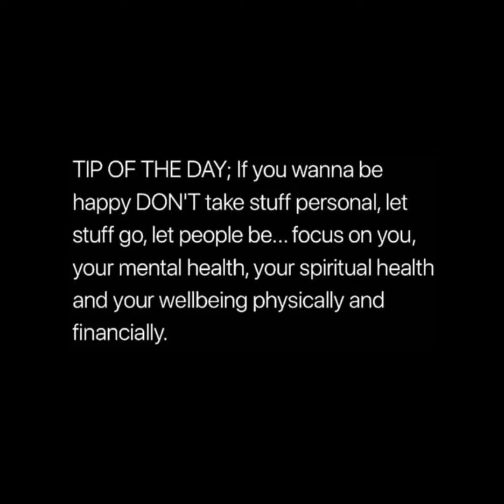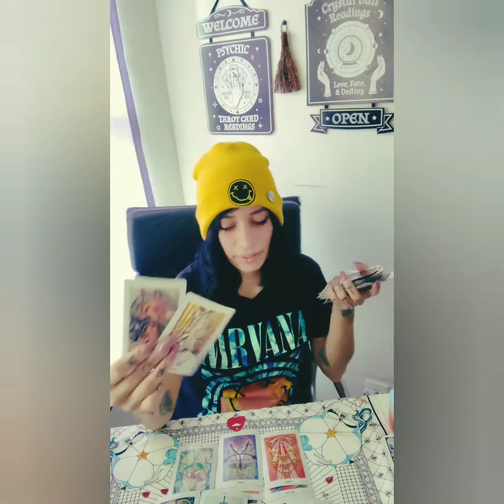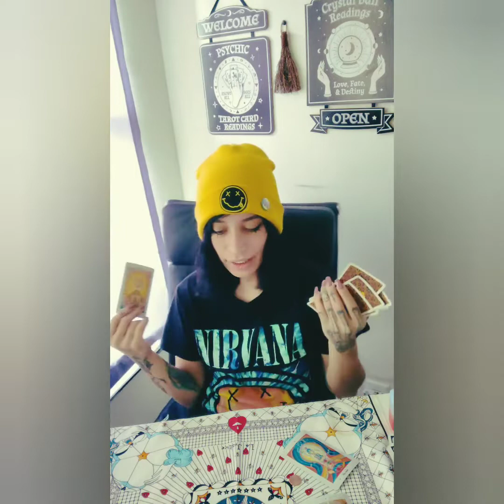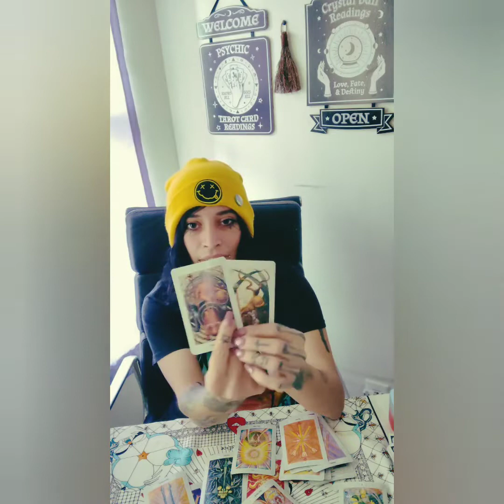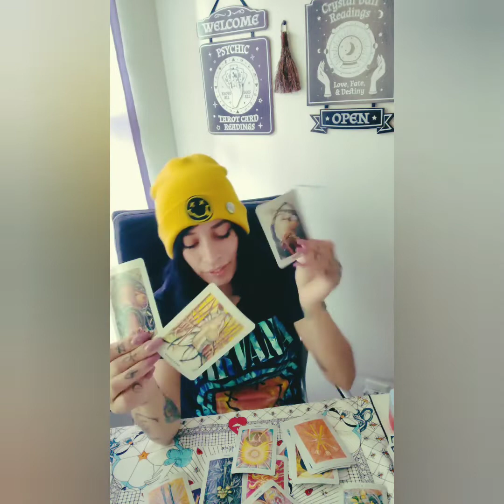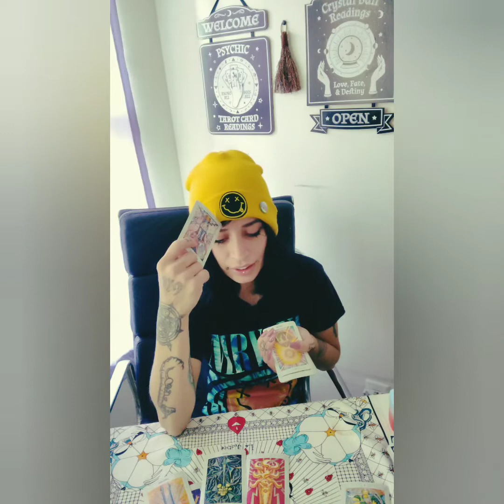All Signs 🙏 Falling into place 🌻🕉️